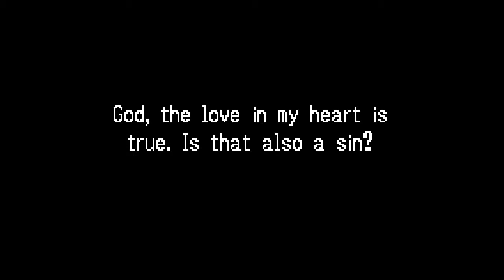Let's Play - Knight of Lodis 46 - Daemon Wing!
Path A/B 28

Stepping past the Angel's Headstone, Alphonse takes notice of a split path. On Rictor or Cybil's advice, he decides to head to the Hall of Corruption alone with Eleanor. It will be easier to handle the risk of petrification without excess troops.